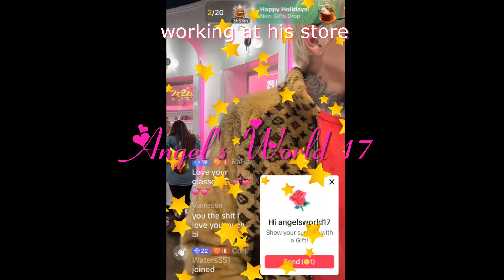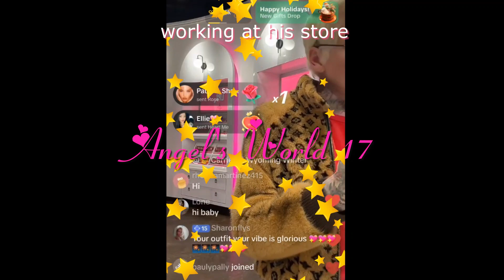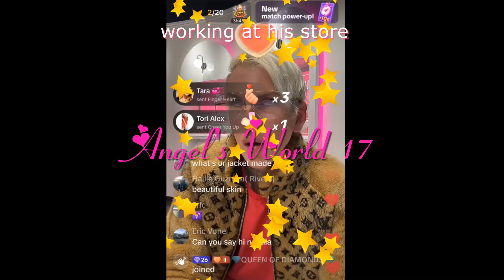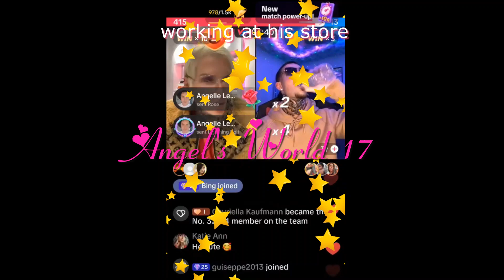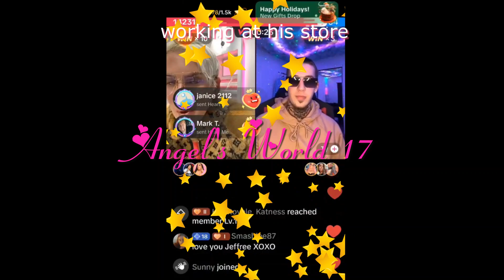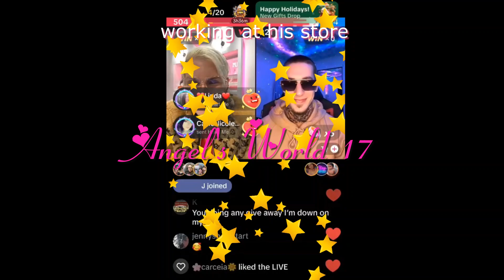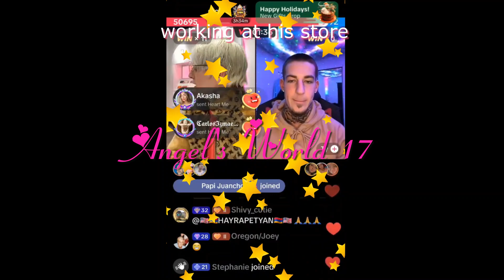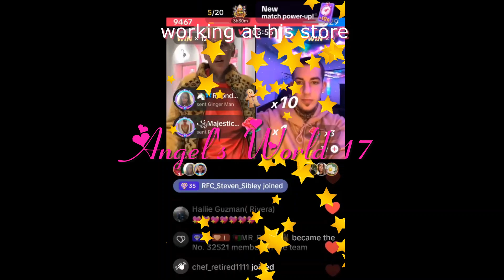Jeffree Star- Working at his store 12.29.23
Jeffree Star on TikTok LIVE that I recorded on 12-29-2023.

Working/helping out at his store in Casper, Wyoming. He also did battles too.